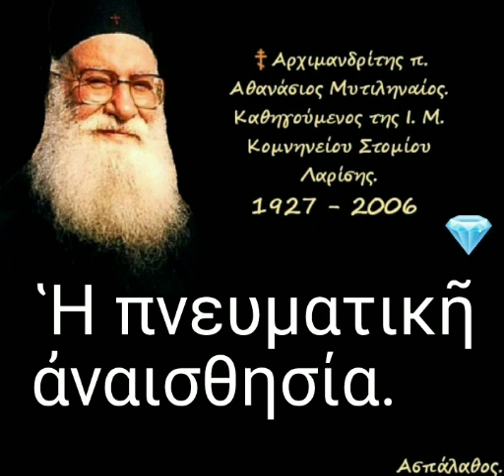Ἡ πνευματικῆ ἀναισθησία.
► Κατηγορία :
" Περί παθῶν "

Απόσπασμα από την
11/11/75

Περί πνευματικῆς ἀναισθησίας.

►Όλες οι ομιλίες της Κατηγορίας :
" Περί παθῶν " εδώ ⬇️